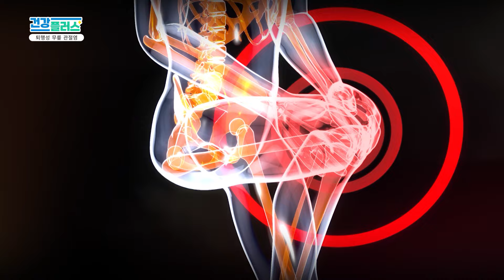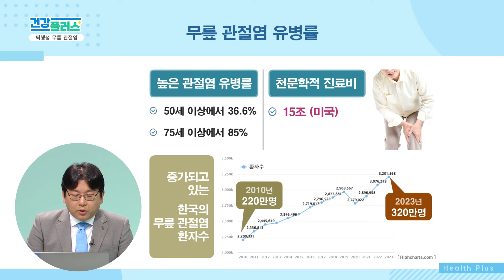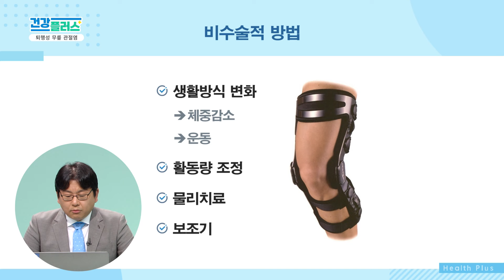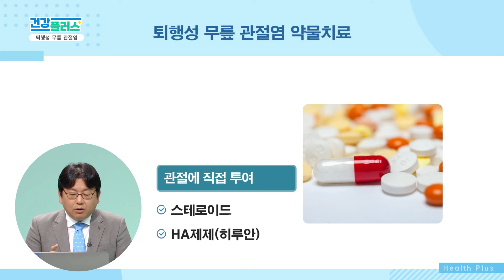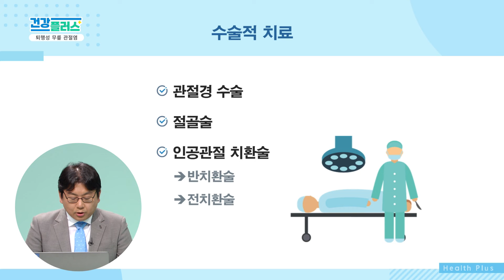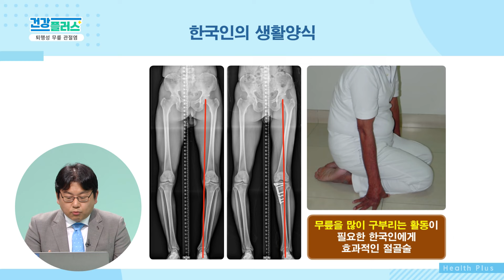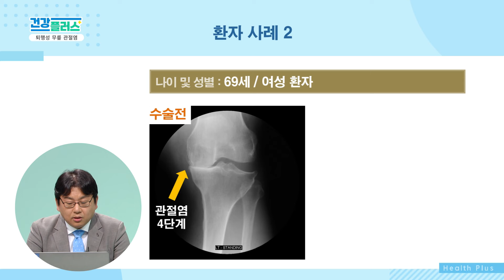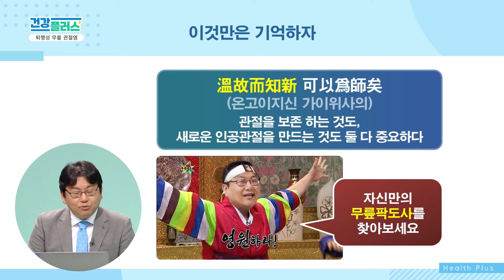다리가 O자 모양으로 변형됐다면? 퇴행성 무릎 관절염을 의심해 보자! | 건강플러스 | 24년 10월 20일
00:00 인트로
01:35 무릎의 중요한 기능
02:09 무릎 관절의 구조와 역할
03:14 무릎 관절과 관련된 용어
04:52 관절염의 종류
05:54 무릎 관절염 유병률
06:37 변화하는 환자, 적극적인 치료
07:20 좌식 생활과 무릎 관절염
08:02 퇴행성 무릎 관절염의 정의와 이해
10:08 퇴행성 무릎 관절염, 연골과 연골판
10:38 퇴행성 무릎 관절염의 증상
11:20 무릎에 물이 찬다?
11:51 퇴행성 무릎 관절염의 증상
12:46 퇴행성 무릎 관절염의 치료
13:10 비수술적 치료-생활 방식의 변화, 활동량 조절
14:03 비수술적 치료-보조기
14:46 퇴행성 무릎 관절염과 운동
16:45 스쿼트 운동은 도움이 될까?
17:32 퇴행성 무릎 관절염의 약물 치료
20:02 병원 현장
25:33 퇴행성 무릎 관절염의 수술
25:49 관절경 수술
26:04 절골술 수술
26:15 인공 관절 치환술
26:43 퇴행성 무릎 관절염의 맞춤형 수술
28:40 개인별로 많은 차이가 있는 관절 상태
29:13 한국인의 생활 양식과 절골술
31:06 퇴행성 무릎 관절염의 인공 관절 치환술
31:31 개인별로 많은 차이가 있는 관절 상태
32:20 기존의 인공 관절 치환술
33:08 인공 관절 치환술 선택 시, 고려할 사항
33:39 한국 인공 슬관절 치환술 현황
34:06 의사와 환자의 오해
34:56 수술 후 중요한 재활 치료
35:46 환자 사례
36:28 부분 치환술
37:16 양쪽 무릎 동시 수술, 가능할까?
37:44 수술 후 재활 과정
39:09 재활에서 중요한 요소
41:08 발생 가능한 합병증
42:27 이것만은 기억하자!
43:51 O/X퀴즈
46:09 시청자 질문
47:56 퇴행성 무릎 관절염은 관리하면 된다